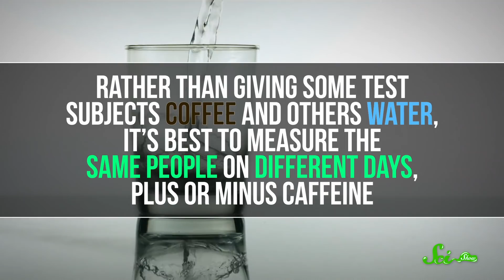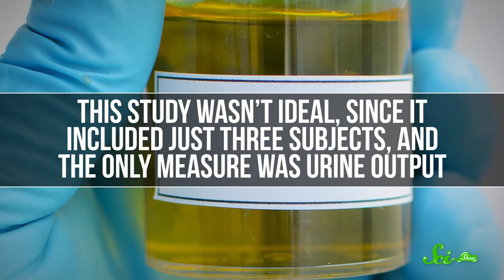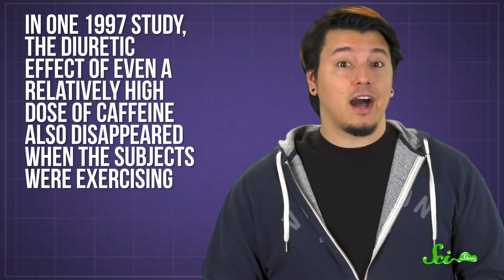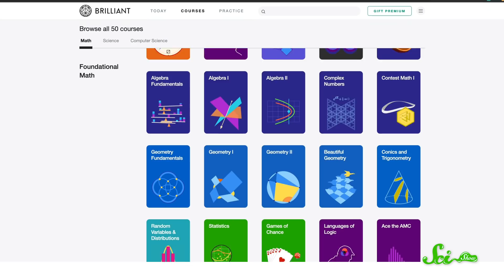Should You Worry About Caffeine Dehydrating You?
There’s a widespread belief that caffeinated drinks will make you dehydrated because the caffeine itself makes you pee. But is caffeine affecting you as much as you think?